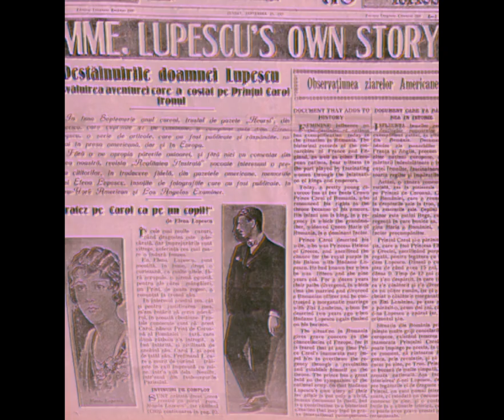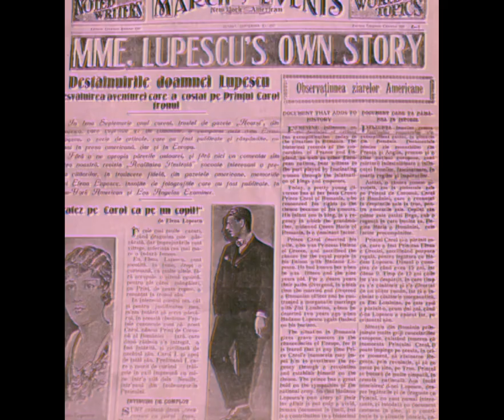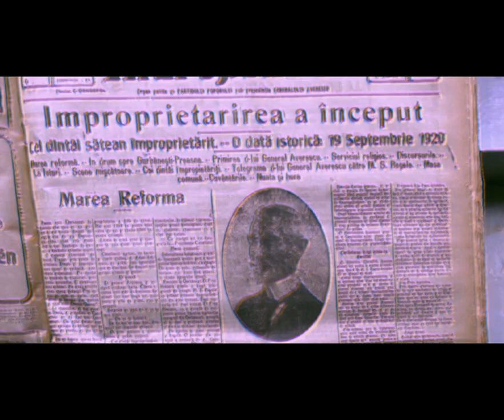Elena Lupescu: Femeia care a controlat destinul Regelui Carol al II-lea și al României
Relația dintre Elena Lupescu și Regele Carol al II-lea rămâne un capitol fascinant și complex din istoria României, ilustrând cum puterea și dragostea pot modela, dar și distruge destinele unei națiuni.